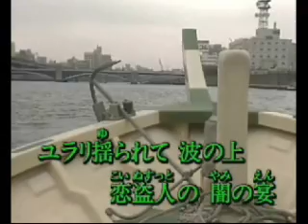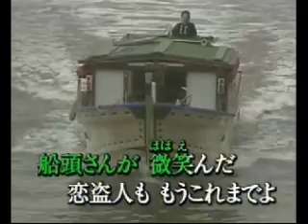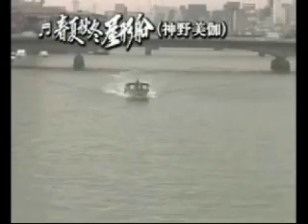春夏秋冬屋形船(神野美伽)カバー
神野美伽さんの春夏秋冬屋形船を歌って見ました♪
色々な人がカバーしておりますが癒され楽しい歌です
屋形船には数回乗っていますが春はお花見　夏は夕涼みと、また違った風景で楽しいです＾＾
江戸の風情を残した屋形船大好きです♪
✿ヾ(｡◠‿◠｡✿)♫